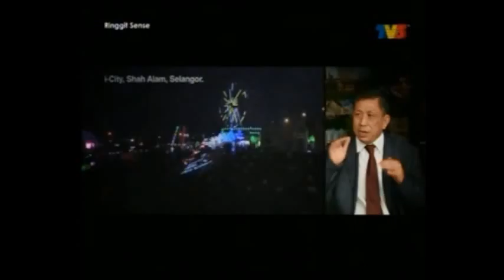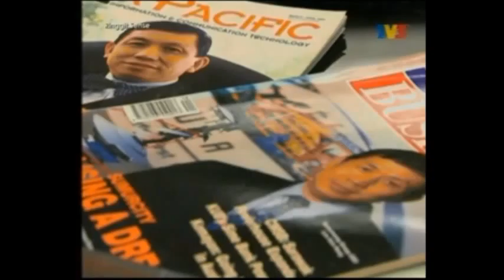i City_TV3 Ringgit Sense_Tan Sri Lim Kim Hong Executive Chairman of I Berhad